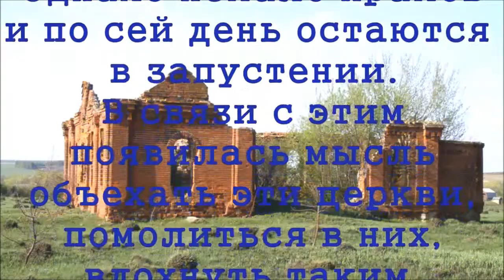Заброшенные ХРАМЫ и ЦЕРКВИ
Музыка предоставлена - Zazvonov Vladimir DJ New life 2013  (promodj.com)